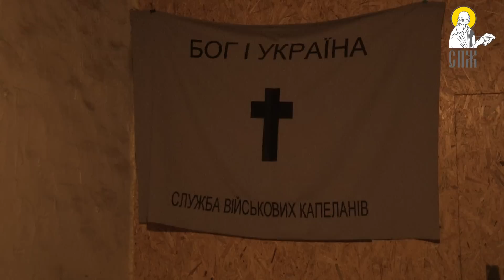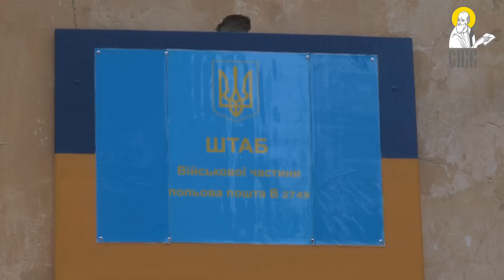Рождественская миссия капелланов УПЦ в зоне АТО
Более десяти горячих точек посетили  капелланы и семинаристы  Украинской Православной Церкви в зоне АТО. Съемочная группа СПЖ сопровождала священнослужителей.

В поездке приняли участие три капеллана и 10 семинаристов. Миссию возглавлял митрополит Белоцерковский и Богуславский Августин, глава синодального отдела УПЦ по взаимодействию с ВСУ и другими военными формированиями в Украине. Священнослужители УПЦ привезли в зону АТО гуманитарную помощь, в том числе бытовую технику и медикаменты и поздравления с Рождеством.

Миссия стартовала 10 января и охватила Святогорск, Авдеевку, Марьинку, Красногоровку, Славянск, Бахмут, Курахово и Ясиноватский район.